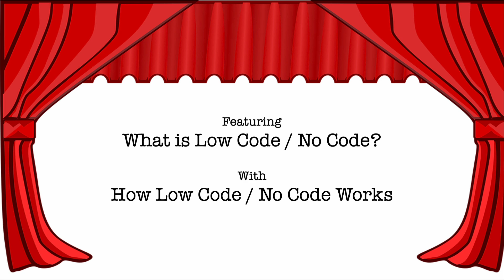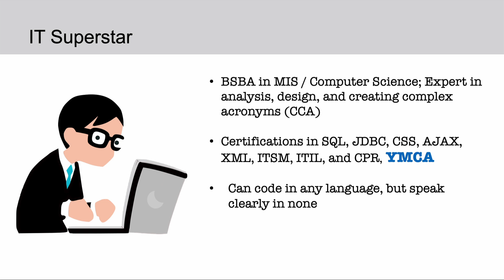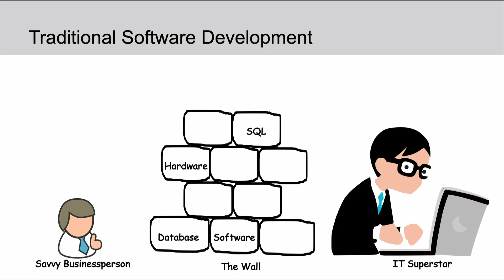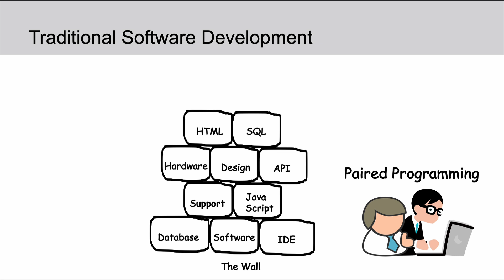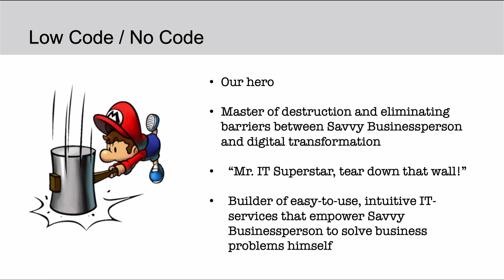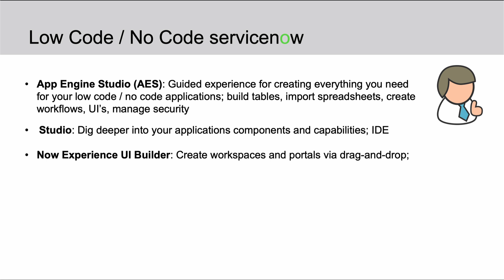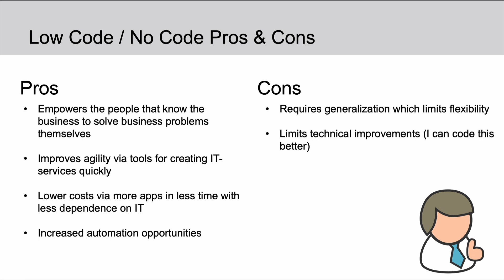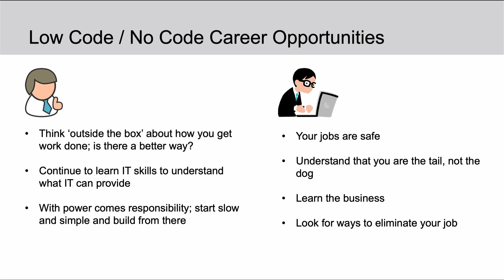Low Code / No Code Explained with Humor (For Business & Tech People)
What is Low Code / No Code development — and why is everyone talking about it? In this video, we take a fun and surprisingly insightful journey across the IT landscape to explain what Low Code / No Code really means, how it works, and why it matters for both businesspeople and developers. You’ll meet our cast of characters, face off against “The Wall,” and discover how platforms like ServiceNow are changing the game.

• What Low Code / No Code means (in plain English)
• A humorous story of how software development used to work
• How tools like ServiceNow, PowerApps, and Salesforce empower non-developers
• The benefits — and the real limitations — of Low Code / No Code platforms
• Career advice for businesspeople and developers alike
• Real-world examples from ServiceNow: App Engine Studio, UI Builder, Flow Designer, and more

-- TIMESTAMPS --
00:00 Low Code No Code Software Development
00:43 The Business, IT, and The Skill Gap
02:27 Traditional Software Development
05:20 The Low Code No Code Approach
06:25 ServiceNow Low Code No Code Tools
07:42 Pros and Cons
08:22 Career Opportunities